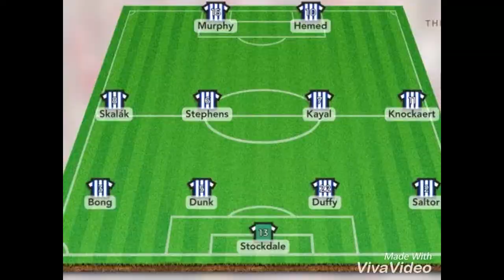Burton Albion vs Brighton vlog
Tough game against one of the promotion favourites. Can Burton continue their unbeaten run.